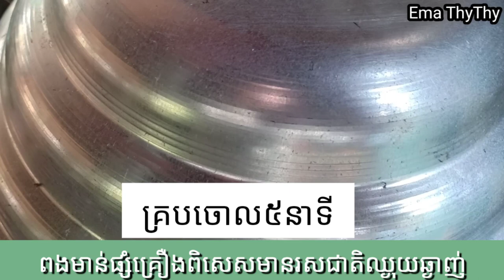វិធីធ្វើ ពងមាន់ផ្សំគ្រឿងពិសេសមានរសជាតិឈ្ងុយឆ្ងាញ់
▬▬▬▬▬▬▬▬▬▬▬▬▬▬▬▬▬▬▬ஜ۩۞۩ஜ▬▬▬▬▬▬▬▬▬▬▬▬▬▬▬▬▬▬▬
▬▬▬▬▬▬▬▬▬▬▬▬▬▬▬▬▬▬▬ஜ۩۞۩ஜ▬▬▬▬▬▬▬▬▬▬▬▬▬▬▬▬▬▬▬
Like ✓ Share ✓ Comment ✓ Tag ✓ spread the love